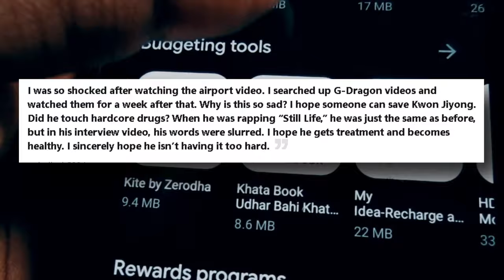How G-Dragon was Spotted Under DRUG INFLUENCE On Camera By Fans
An exclusive News1 story states that the Incheon Metropolitan Police Agency has charged G-Dragon with drug misuse without placing him in prison. After looking into Lee Sun Kyun, the police carried out more research and discovered solid evidence that led them to G-Dragon. As a result, they are still looking into him.

A succinct statement about the news has been released by YG Entertainment. In the aftermath of the news, internet users have been slowly bringing to light a few G-DRAGON films from several months prior. The celebrity appeared erratic when he arrived at the airport before leaving for his scheduled trip overseas.

He was bouncing around and stumbling. He appeared tense and restless as well. He eventually made it through customs and onto the aircraft without incident.

Since several months ago, internet users have been sharing their concerns for G-DRAGON. This is how things were before the word got out. Given G-DRAGON's history with marijuana, there were concerns raised by the airport footage.